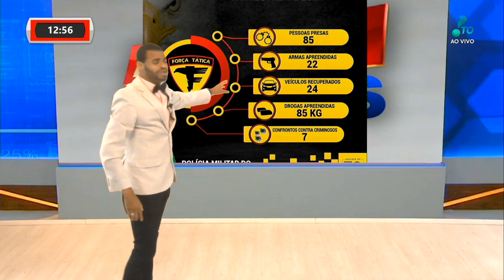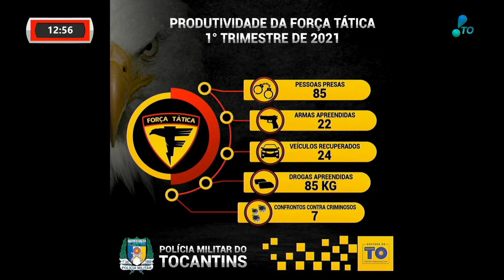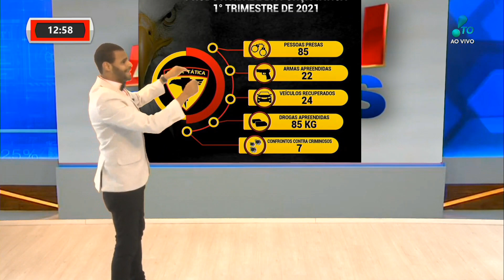Início e Encerramento do Alerta Tocantins (20/04/2021)